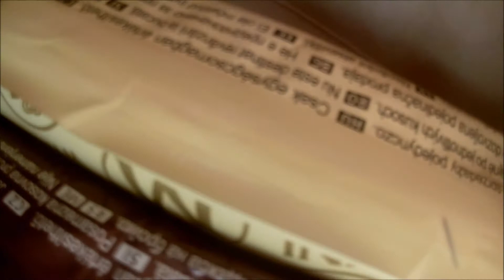2 jäätelöä!! 30 minutissa!! (HAASTE!!)